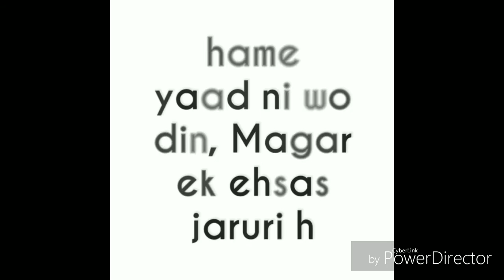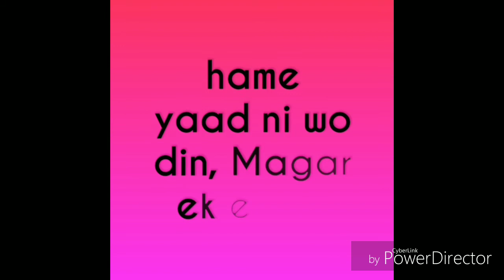Hame Yaad Nhi Vo Din, Magar Ek Ehsas Jaruri H l A Inspirational Poem in Hindi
Hame Yaad Nhi Vo Din, Magar Ek Ehsas Jaruri H l A Inspirational Poem in Hindi - A Hindi poem dedicated to the selfless, unconditional love of mothers and the special bond between mothers and sons. Inspirational Poem in Hindi.
Author Name- Mr. Rohit Shukla
Recited by Hemant Kumar